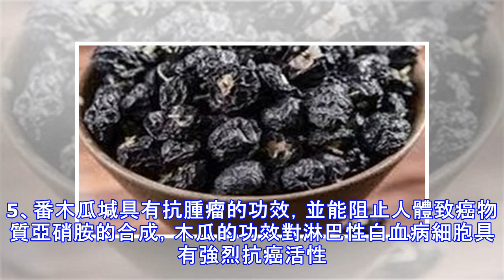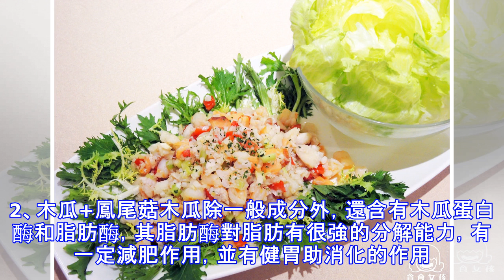這種水果做成茶，竟能降三高，即渴即飲！後悔才看到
提到木瓜，很多人知道是一種水果，其實，木瓜不僅是一種水果，更是中老年人降三高的神器，在中醫上有很大的用途，今天我們介紹了木瓜兩個非常實用的小方法。名醫推薦「一杯茶」降三高，即渴即飲！方法一：降血壓、降血脂1：取木瓜5克，放在水杯裡；2.浸泡20分鐘就可以喝了，喝淡就丟掉，這是成年人一天的劑量。方法二：防治下肢酸軟，腿抽筋1.取木瓜15克，大米100克，加水1000毫升；2.煮熟，用時大約30-40分鐘，一次性喝下去，一天一次。提醒：1000毫升水，大約2個礦泉水瓶的劑量。注意：木瓜是用幹的，一般的藥店都會有賣，也不貴。主要功效現在我們高血壓、高血脂的病人非常多，其實木瓜對這兩種病就有非常好的效...